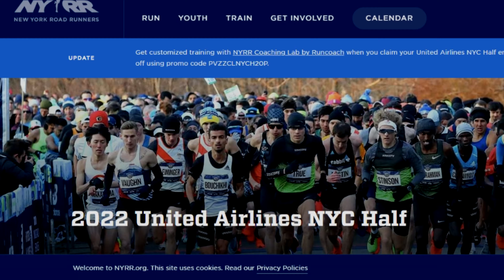DON'T WAIT! Time is running out to get into the 2022 United NYC Half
UPDATE: Proof of Covid-19 Vaccination is now REQUIRED to take part in this race.

From NYRR: "In order to ensure the health and safety of our community, all runners taking part in any NYRR adult race will be required to show proof of full vaccination against COVID-19. This policy will take effect with the NYRR Midnight Run on December 31."

"Any individual registered for an NYRR race will be required to show proof that they have received a full series of vaccines authorized by the United States Food & Drug Administration or the World Health Organization. "

Also if you're in the New York metropolitan area, you can also watch me weeknights at 5, 6 and 10pm on PIX11 News.